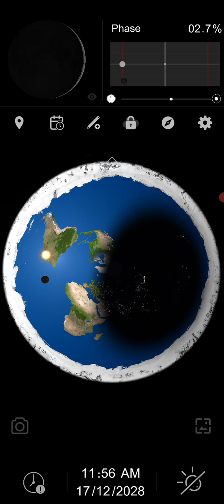Sol da meia-noite na Terra Plana